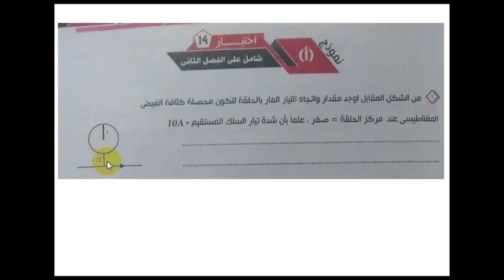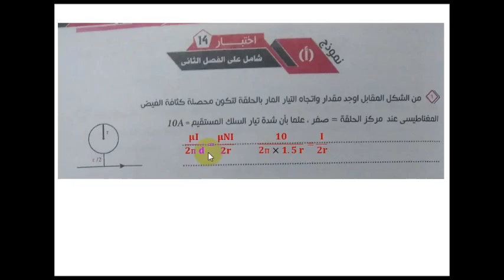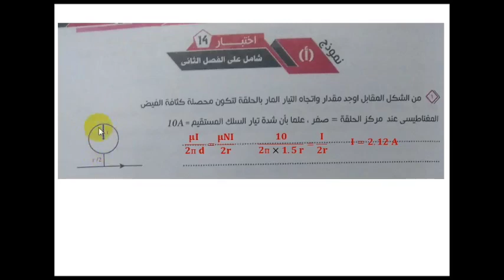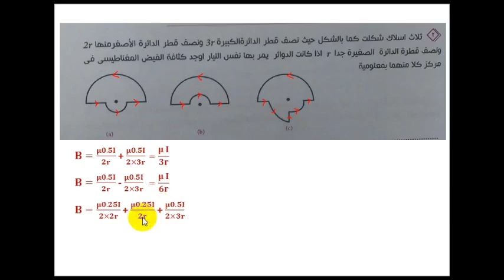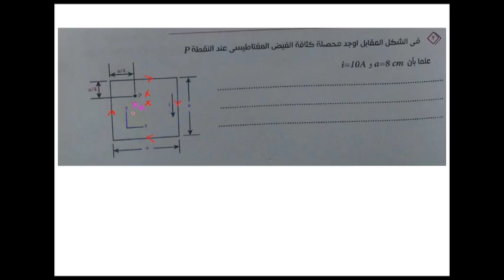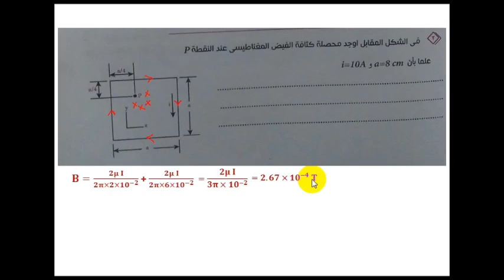حل كتاب الشامل المراجعة النهائية _ الإمتحان 14 شامل على الفصل الثانى _ فيزياء الصف الثالث الثانوى